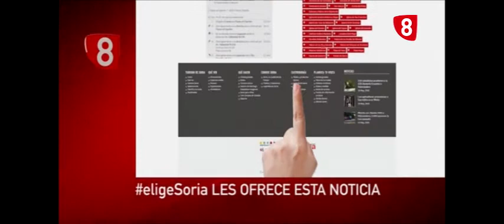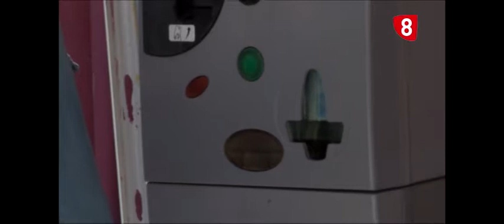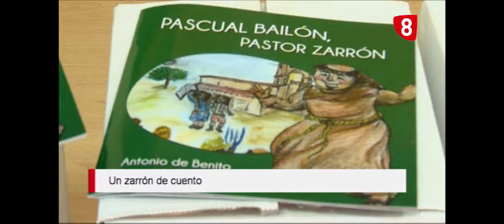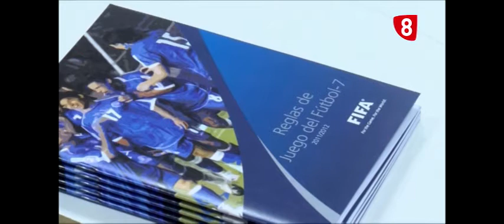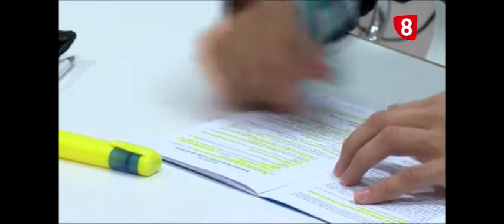INFORMATIVO 14:00H 22 DE SEPTIEMBRE 2016 LA 8 SORIA RTVCYL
Fallece una mujer de 73 años  en un accidente en el centro de Soria, la capital se une a la semana de la movilidad en el día sin coche y Antxon Benito encargado de inaugurar el ciclo de otoño en El Hueco.